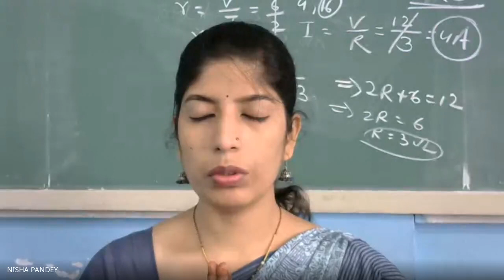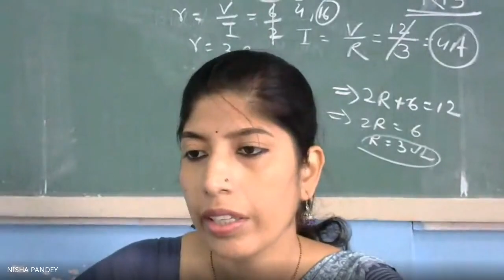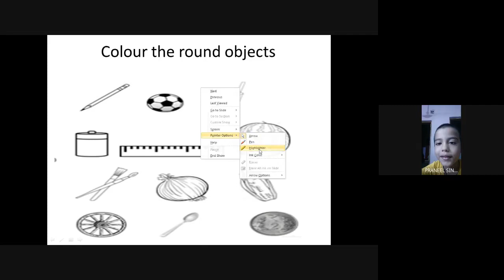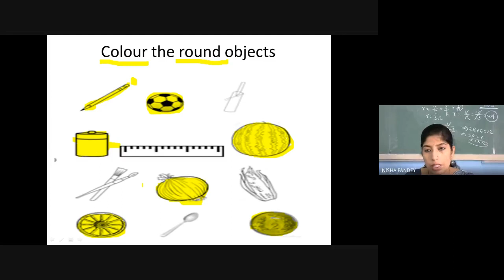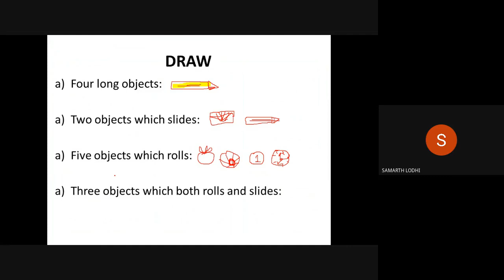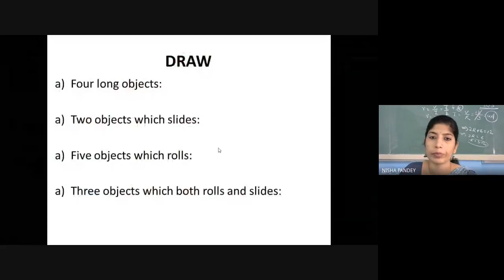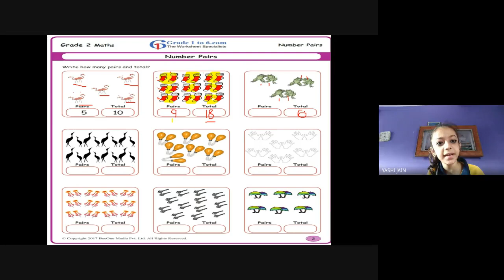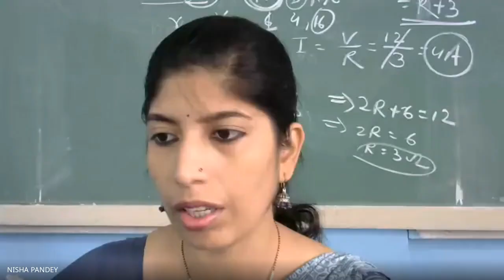CLASS-II (C), MATH (REVISION) (25-08-2020)